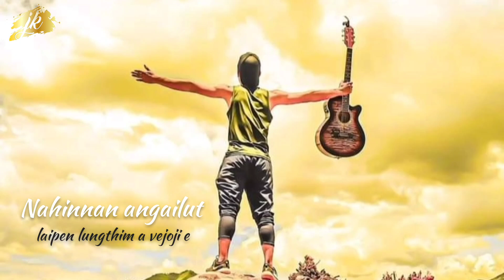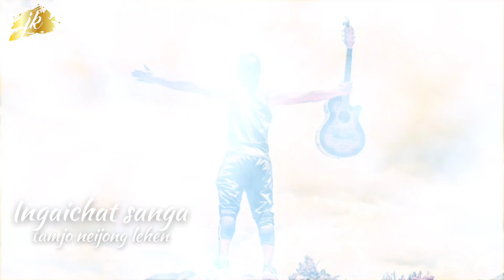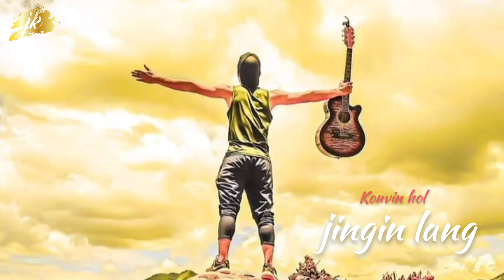𝐒𝐔𝐍𝐆𝐆𝐈𝐋𝐋𝐀𝐌 𝐕𝐄𝐉𝐈𝐍𝐆𝐏𝐀 | 𝐁𝐨𝐢𝐥𝐮𝐧 𝐓 | 𝐀𝐦𝐚𝐧𝐠 𝐒 | 𝐉 𝐊𝐢𝐧𝐠𝐬𝐦𝐚𝐧